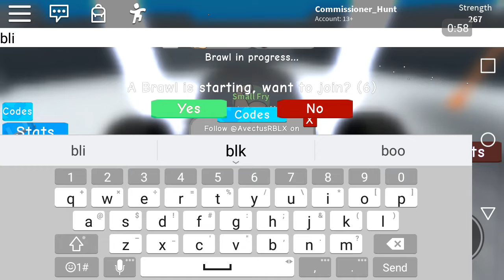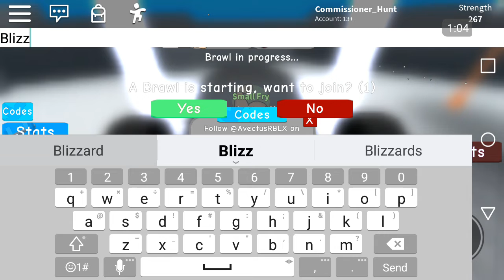Lifting Simulator Codes 🔩💪!!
Hello everyone nice to meet everyone heres a new video. Hope you enjoy still don't have my computer fix yet but he.

Codes:
1) "Godspeed10"
2) "Coleshake100"
3) "Snowyspender50"
4) "Christmas100"
5) "Blizzardlifter200"

Theses are the only codes i can find!!

What is ROBLOX? ROBLOX is an online virtual playground and workshop, where kids of all ages can safely interact, create, have fun, and learn. It’s unique in that practically everything on ROBLOX is designed and constructed by members of the community. ROBLOX is designed for 8 to 18 year olds, but it is open to people of all ages. Each player starts by choosing an avatar and giving it an identity. They can then explore ROBLOX — interacting with others by chatting, playing games, or collaborating on creative projects. Each player is also given their own piece of undeveloped real estate along with a virtual toolbox with which to design and build anything — be it a navigable skyscraper, a working helicopter, a giant pinball machine, a multiplayer “Capture the Flag” game or some other, you to ­be­dreamed-up creation. There is no cost for this first plot of virtual land. By participating and by building cool stuff, ROBLOX members can earn specialty badges as well as ROBLOX dollars (“ROBUX”). In turn, they can shop
the online catalog to purchase avatar clothing and accessories as well as premium building materials, interactive components, and working mechanisms.